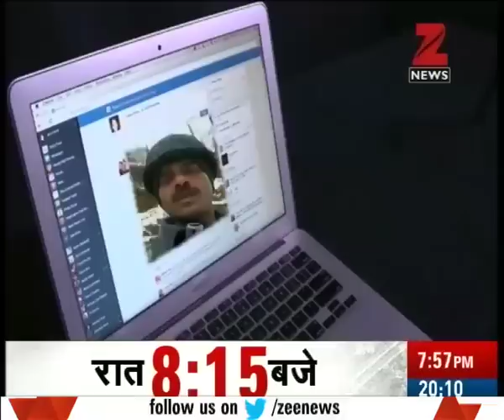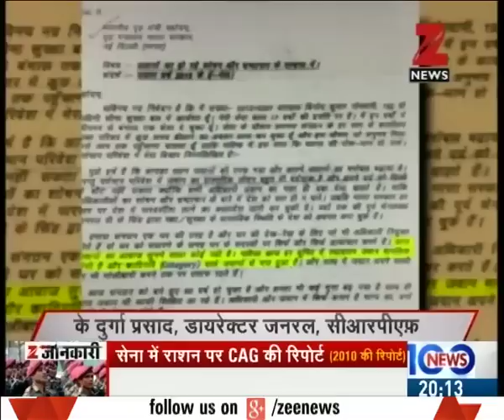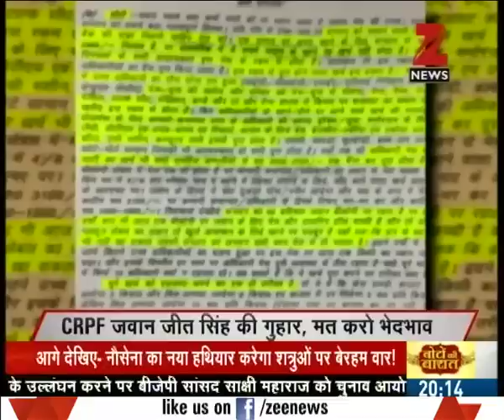CRPF jawan posts video seeking pay parity with Army personnel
CRPF jawan posts video seeking pay parity with Army personnel. Watch the complete segment for more details.